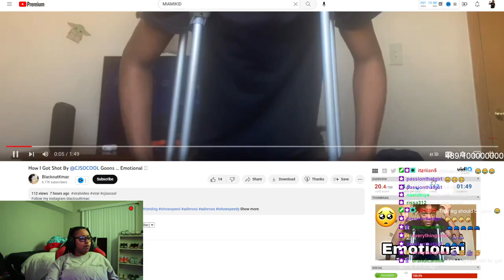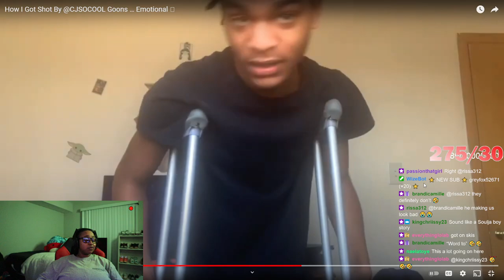Cj is ACCUSED of ALLEGEDLEY having his G00N$ run down on TROLL I call 🧢 sir SIT DOWN 🤣